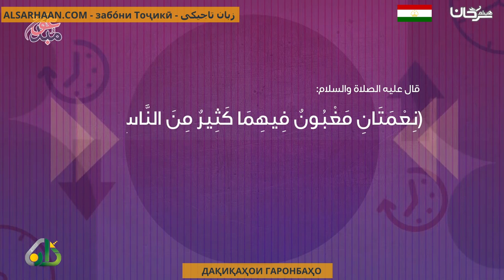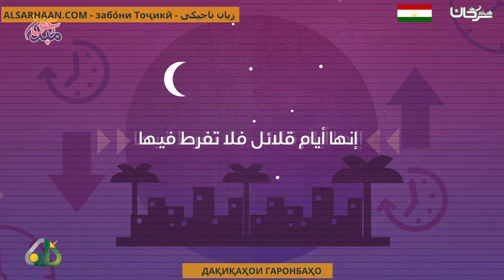ДАҚИҚАҲОИ ГАРОНБАҲО الدقائق الغالية - باللغة الطاجيكية